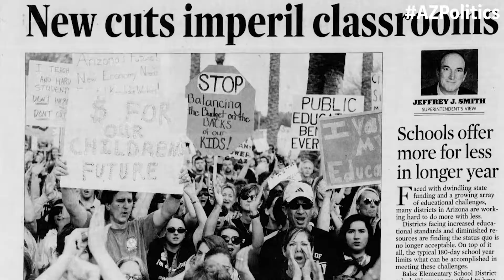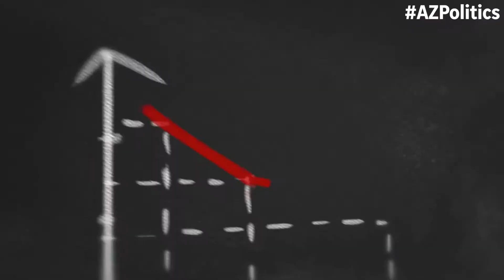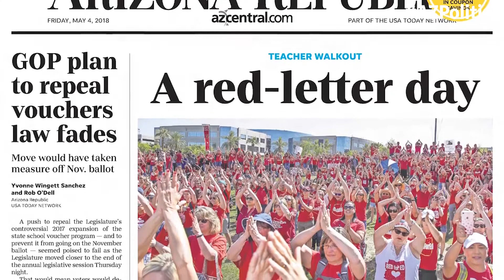RedForEd and public education issues on the November ballot - Arizona Election Show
Since the statewide teacher walkout in April, the question has lingered. Was the RedForEd movement a flash in the pan, or could affect lasting change?

That question will be answered in November.